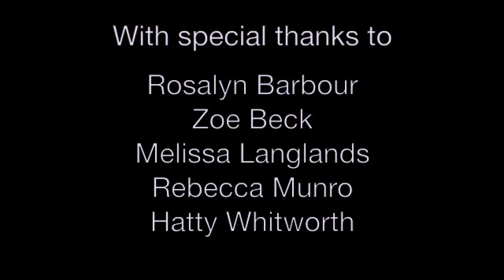Catalytic Clothing - Press Conference July 2011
Catalytic Clothing seeks to explore how clothing and textiles can be used as a catalytic surface to purify air, employing existing technology in a new way. It is the brainchild of artist / designer Helen Storey and chemist Tony Ryan -- people from very different worlds whose minds have come together over recent years in highly successful art/science collaborations.

A series of cultural and art interventions will bring this forthcoming technology into the public domain, seeking to engage you, in helping us shape our world for the better.